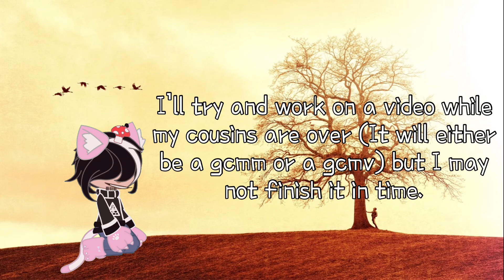✨Uᴘᴅᴀᴛᴇ✨ (Pinned comment for more info)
Read the pinned comment- no one even reads the description anymore-

Stay safe! 💖

Pronouns:they/them